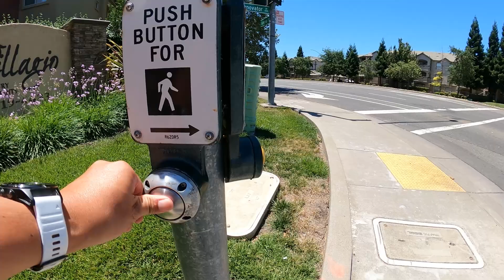2024: GoPro Day 13 of 30 summer exercise